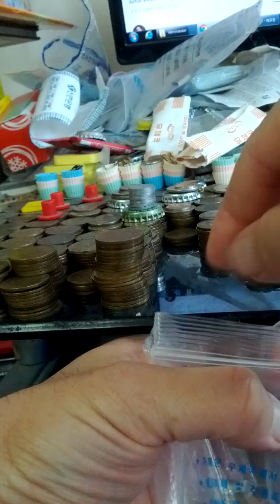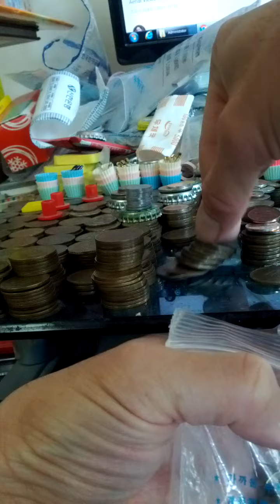Coin Bundle of 10 Won 1992(AH 1414) Issue 100 pieces-18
Sat 27th Nov 2021(AH 1443 Rabi Ul-Thani 22nd)...